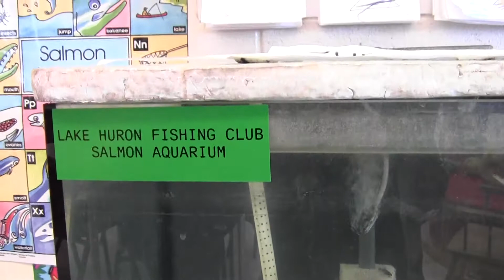Hillcrest Hatchery Jan 18-12